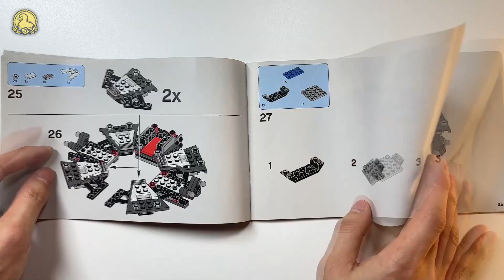Lego Speed Build _ Lego Star Wars - 75183 Darth Vader Transformation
Lego Star Wars - 75183 Darth Vader Transformation
Launch/EXIT - 01 Jun 2017 ~ 31 Jul 2019

00:00 START
00:18 LET'S BUILD
00:21 Anakin Skywalker
00:26 Emperor Palpatine
00:30 Darth Vader
01:39 Medical Droid
01:49 Prowler 1000 Exploration Droid
02:01 FX-Series Medical Assistant Droid
02:19 Gimmick
02:40 Review